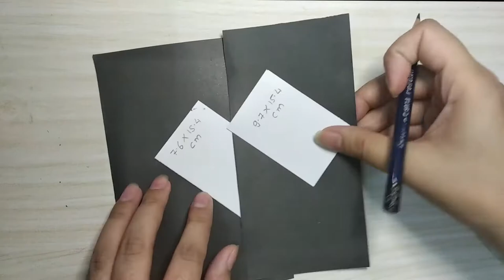Flower pot Birhtday card (without template) | Easy card making | Gift card making tutorial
Easy gift card for birthdays
Make this lockdown something special
Something creative
Comment what u wanna see in our next video
Click on like button if u like this video

Craft made fun and easy
with azvika crafts